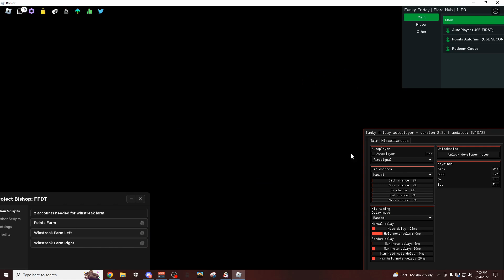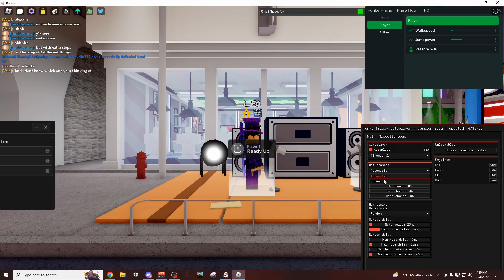[UPDATED] Funky Friday Script / GUI Hack | AUTOPLAY | Winstreak + Points Farm | *PASTEBIN 2022*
[ NEW Updated ROBLOX Funky Friday Script Pastebin 2022 Hack GUI Auto Play ]
▬▬▬▬▬▬▬▬▬ [ ✔️ Script Links ✔️ ] ▬▬▬▬▬▬▬▬▬
- (Wally Hub)

- (Infinite Score) *WORKS ON MOBILE*

- (Project Bishop)

- (Purple Hub)

*Close the 2 Pop-Ups*

▬▬▬▬▬▬▬▬▬ [ ✔️ Best Free Script Executor ✔️ ] ▬▬▬▬▬▬▬▬▬
( My Free Keyless LEVEL 7 Exploit! )
▬▬▬▬▬▬▬▬▬ [ ✔️ Summary ✔️ ] ▬▬▬▬▬▬▬▬▬
Hey guys, today I showed you all of the BEST Funky Friday Scripts!
0:00  -  Intro
0:29  -  Overview + Tutorial
2:36  -  Full Showcase
4:53  -  Extra Features
7:15  -  Outro